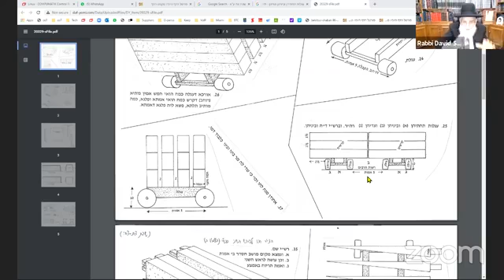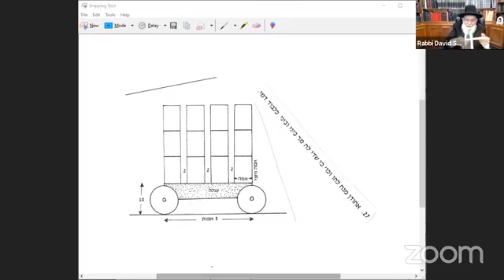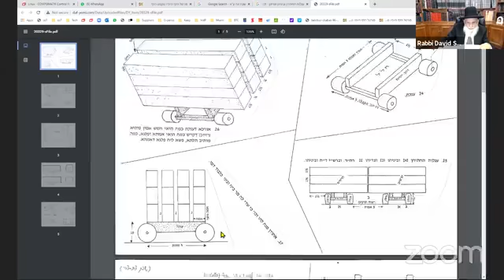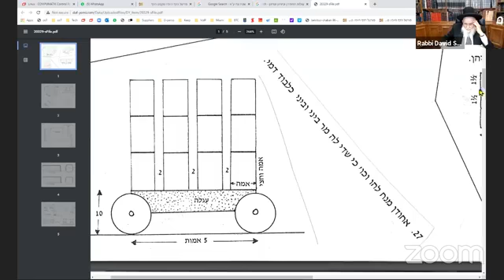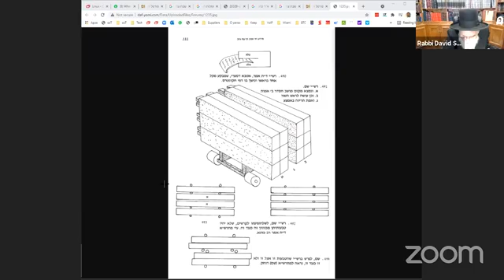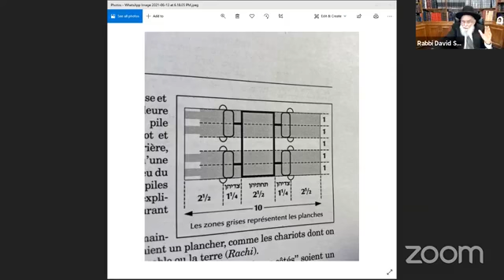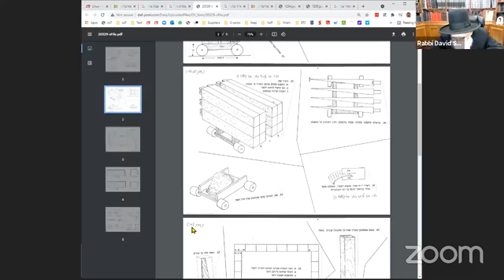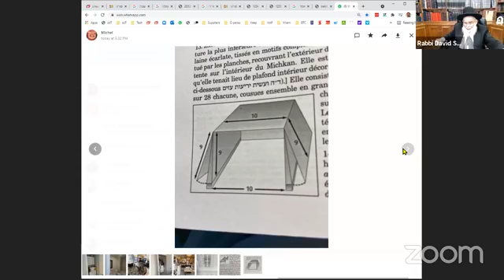Rabbi David Sabbah En FRANÇAIS - שבת צח ע"א - הרה״ג דוד צבאח שליט״א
כי קאמר רב בדראתא מכדי אורכא דעגלה כמה הואי חמש אמין פותיא דקרש כמה הואי אמתא ופלגא כמה מותיב תלתא פשא ליה פלגא דאמתא כי שדי ליה מר ביני וביני כלבוד דמי מי סברת קרשים אפותייהו הוה מנח להו אחודן מנח להו סוף סוף סומכא דקרש כמה הוי אמתא כמה הוה מותיב ארבעה פשא לה אמתא כי שדי לה מר ביני וביני כלבוד דמי הניחא למ''ד קרשים מלמטן עוביין אמה מלמעלן כלין והולכין עד כאצבע שפיר אלא למ''ד כשם שמלמטן עוביין אמה כך מלמעלה עוביין אמה מאי איכא למימר א''ר כהנא באטבעי אטבעי היכא מנח להו אגבא דעגלה עגלה גופא מקורה הואי אמר שמואל ביתדות